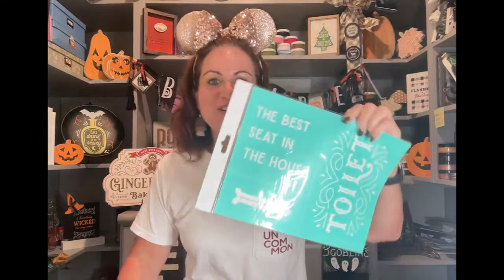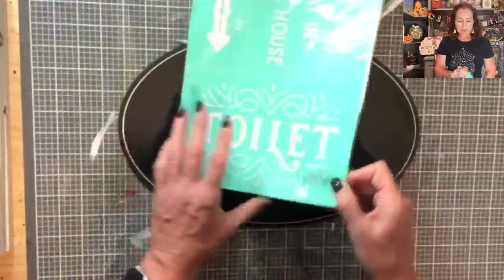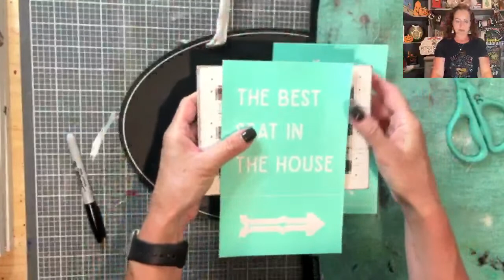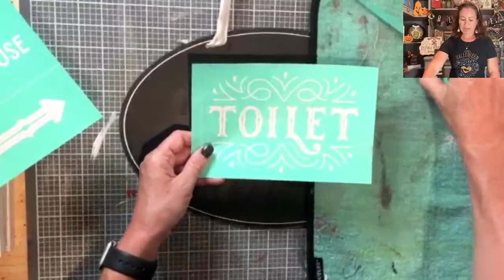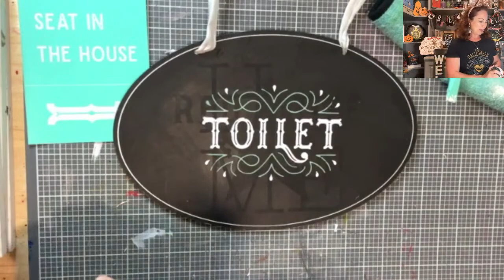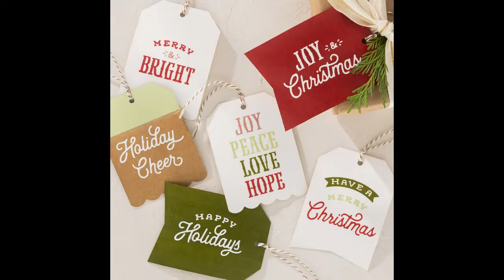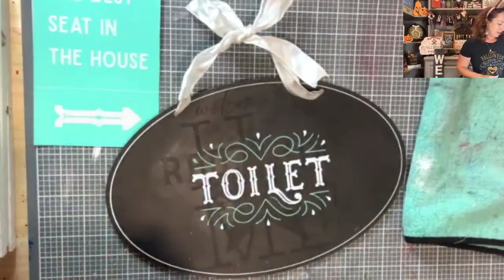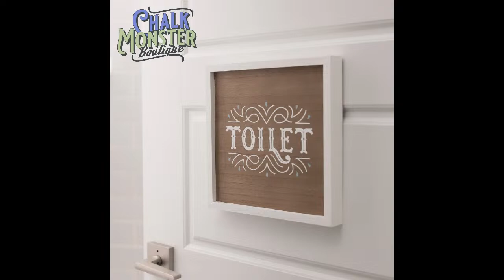Best Seat in the House. Toilet. Chalk Couture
Are you ready to get some great deals on Chalk Couture products and special bundle pricing?  The prices are too good to post here so quick, join my VIP Chalk Monster Boutique group:

ALREADY know you want to join?  I can't wait to walk this journey with you!!